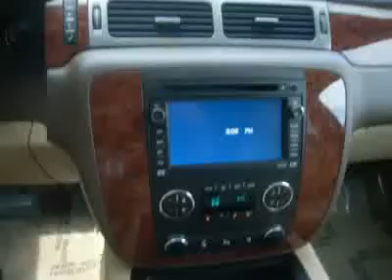2009 Chevrolet Tahoe Hybrid - Sport Utility Des Moines IA 24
2009 Chevrolet Tahoe Hybrid

Looking for the right vehicle? Today could be your lucky day. With 72705 miles, this Deep Ruby Metallic, 2009 Chevrolet Tahoe Hybrid equipped with Automatic transmission could be yours. Request more information and set up a test drive right away.